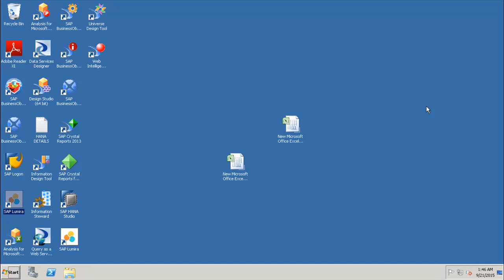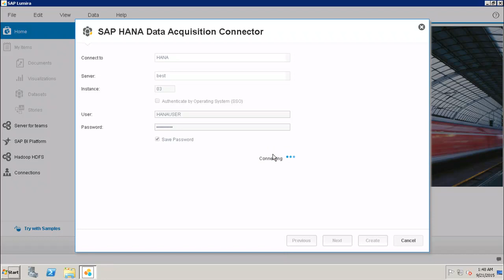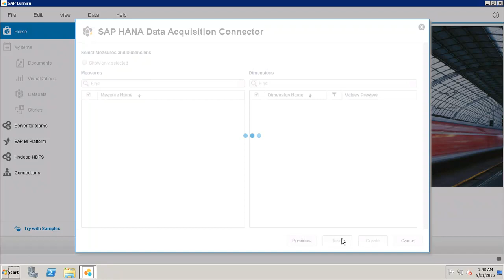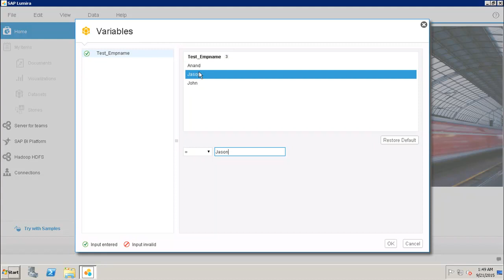Connecting SAP Lumira to HANA Modeling Views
Lecture By: Ms. Neha Gupta, Tutorials Point India Private Limited.